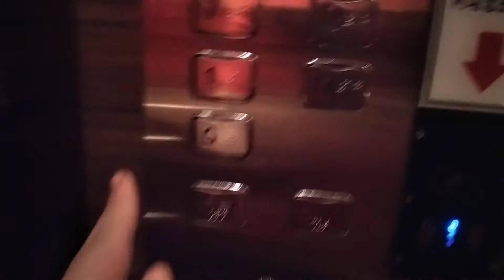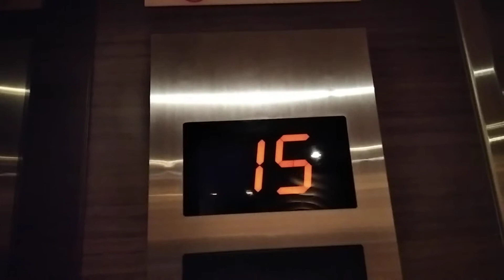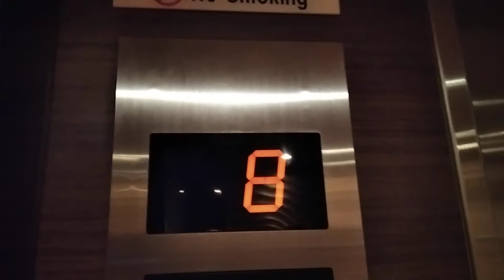Ksl Hotel Sigma elevator